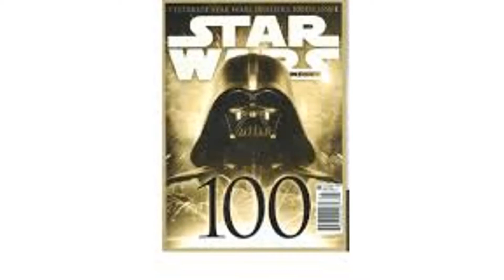Star Wars:This Day In Star Wars History 3/11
STAR WARS: This is what happened on this day in the history of Star Wars, and Trivia Questions

       Toomedtoo

Toomedtoo.com

Tatooine Sons Info:

THE MOVEMENT

 Star Wars news podcast daily

       TatooineSons

Places to Find Restoration in Humanity